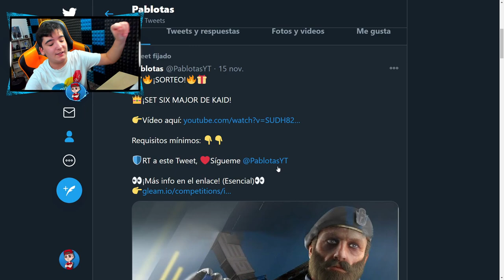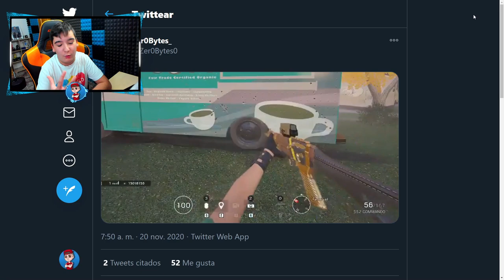¡¡NUEVA ANIMACION de RECARGA en R6!! - Pablotas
► ¡Sígueme!